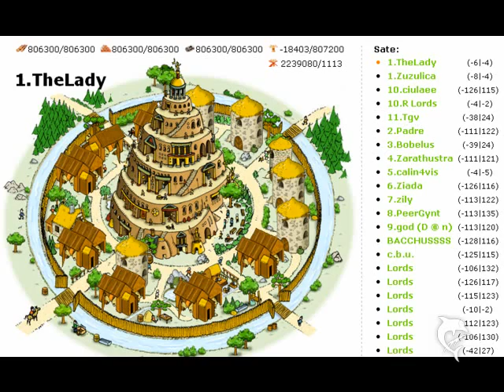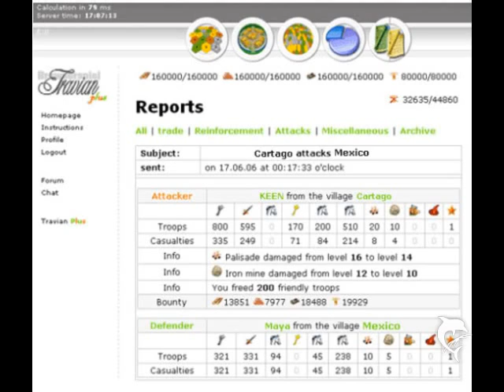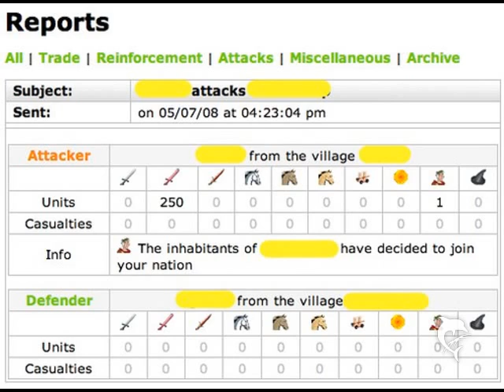Travián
Travián teszteltüka  játékot hogy nehogy azt mondhassák csak szarokat nyomunk... tehát élvezzétek okuljatok és regeleni is lehet , ha a recskázást már unjátok.